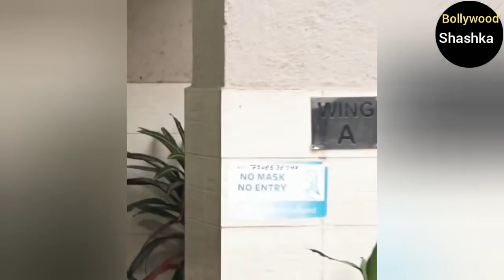Katrina Kaif Leaving Home with Her Mother for Jaipur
Katrina Kaif leaving home video with her mom